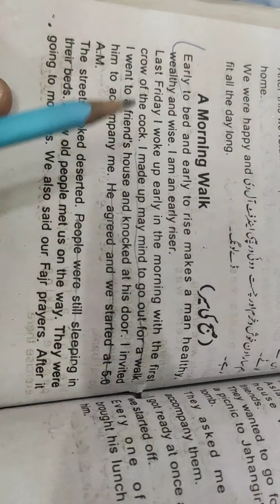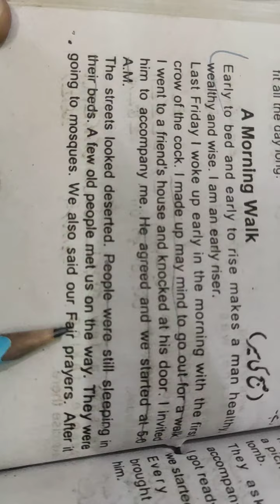Class#7th English B Lecture#3 essay. Morning walk